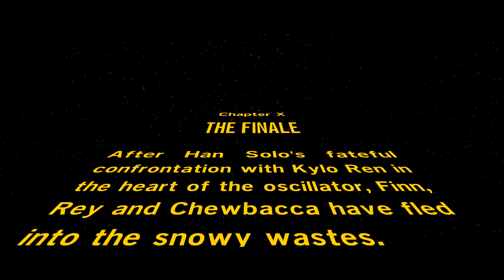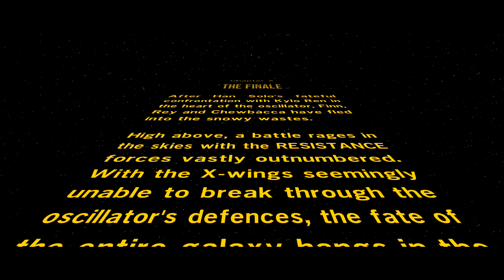Lego Star Wars The Force Awakens-Chapter X The Finale